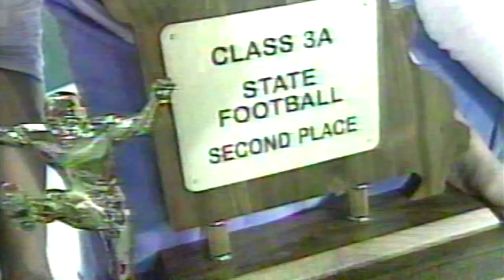Salem Tigers Football | KY3 Coverage from 2000 Show-Me Bowl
News coverage by KY3 - Springfield, MO from the 2000 Missouri State Championship Football game in St. Louis, MO (Edward Jones Dome). Salem would fall short in the Show-Me Bowl, but celebrated their first football state championship appearance in school history.

Video Credit | KY3, Inc., Springfield, MO